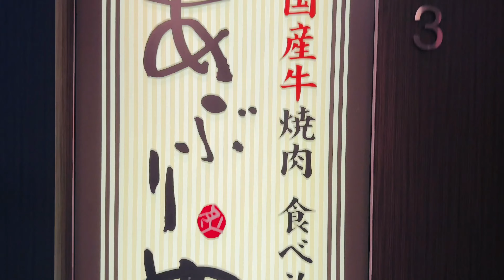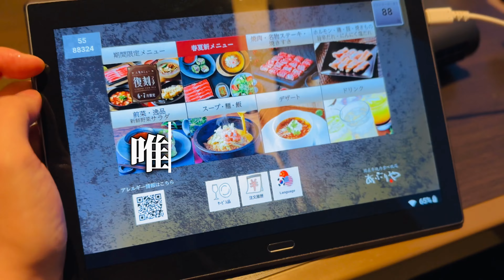独身関西人が国産牛食べ放題あぶりやを食べると独身の理由がわかる説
ToShiro：ボカロ / 音楽チャンネル
↑こちらのチャンネルにて
オリジナルボカロ楽曲を公開しております